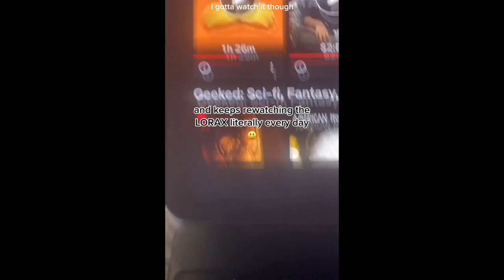lorax - tiktok compilation